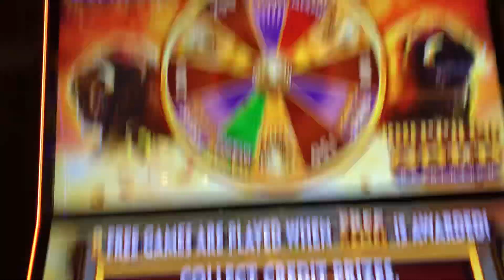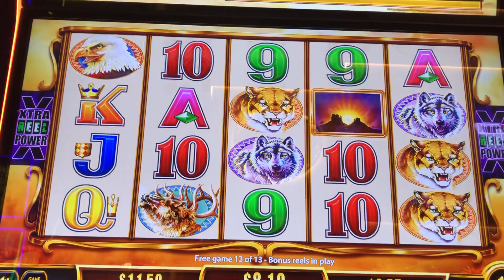Huge Bonus on Buffalo Gold Collection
How to get likes and subs? Ask?